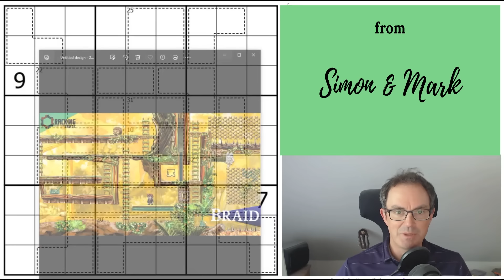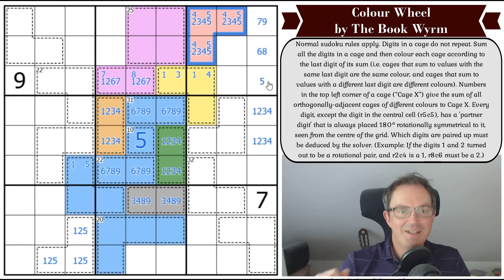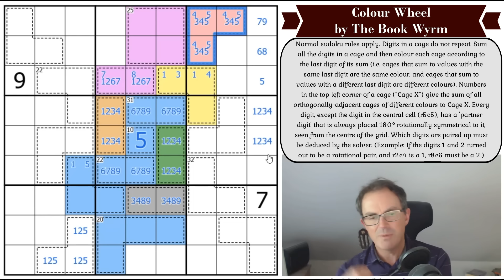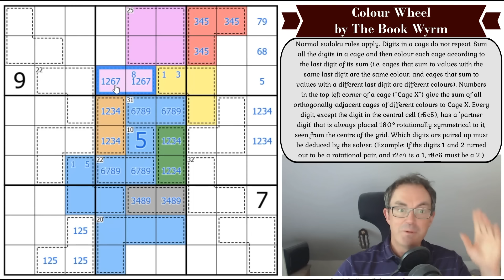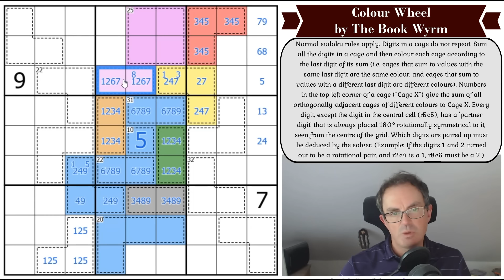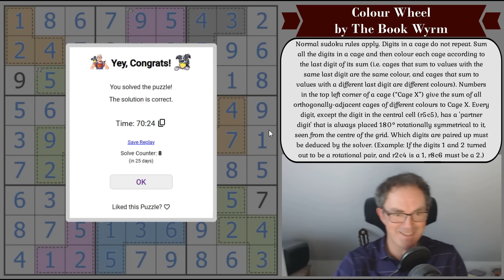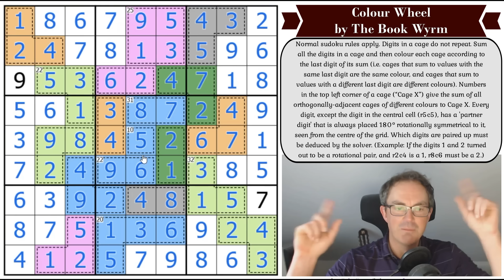The Colour Wheel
*** TODAY'S PUZZLE ***
A debut on the channel tonight for The Book Wyrm and their puzzle Colour Wheel, which was apparently constructed in just 90 minutes.  This will seem utterly extraordinary when you see the logic required in this one - it is original and brilliant (and not that easy!)

Rules:
Normal sudoku rules apply. Digits in a cage do not repeat. Sum all the digits in a cage and then colour each cage according to the last digit of its sum (i.e. cages that sum to values with the same last digit are the same colour, and cages that sum to values with a different last digit are different colours). Numbers in the top left corner of a cage (“Cage X”) give the sum of all orthogonally-adjacent cages of different colours to Cage X. Every digit, except the digit in the central cell (r5c5), has a 'partner digit' that is always placed 180° rotationally symmetrical to it, seen from the centre of the grid. Which digits are paired up must be deduced by the solver. (Example: If the digits 1 and 2 turned out to be a rotational pair, and r2c4 is a 1, r8c6 must be a 2.)

Simon's solve of Sky-Skyscraper by Phistomefel has just been uploaded for our patrons.  Also on 1 June, we have an incredible new competition: A Lord Of The Rings sudoku hunt by Blobz (featuring the artwork of Ted Nasmith).  This one is not to be missed!

 - Glum Hippo's Snake Egg sudoku hunt - our May reward;
 - the Sumgeons & Diagrams sudoku by sunnyjum;
 - Simon's latest forays into the world of Islands Of Insight;
 - Mark's video looking at the new OneUp puzzle from Rodolfo Kurchan;
 - his solve of Region Geometry by Emre Kolotoğlu (3hr 36min long...!);
 - and Mark's latest solve of The Times Club Monthly cryptic crossword

*** GET OUR FOG KICKSTARTER DELUXE & OUR BOOKS ***
Check out this link for the kickstarter books and Fog Novella we've created over the years:

0:00 Theme music & puzzle intro
1:45 If we reach 600k subscribers...
3:20 Braid Anniversary Stream
3:45 New Phistomefel video on Patreon
4:07 Lord Of The Rings Sudoku Hunt
4:38 Happy Birthdays
6:53 Rules
10:42 Start of Solve: Let's Get Cracking

Box 102
56 Gloucester Road
London
SW7 4UB